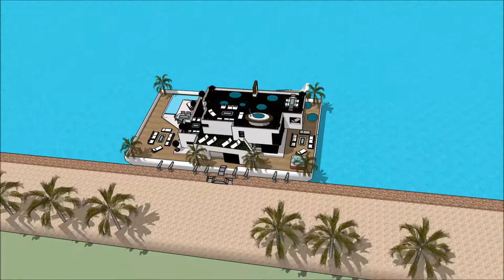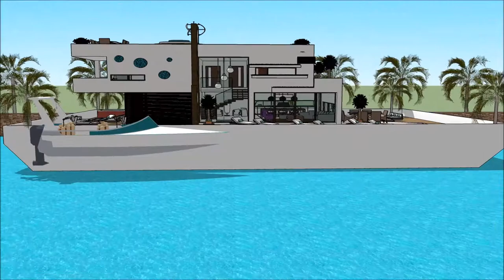Дома в сша sims приватна сопственост куќа брод вила best сърбия Лебдат куќа куќи sketchup 3D with aq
The floating house villa houseboatzania launching an innovative high-end luxury yacht floating house villa mansion home design potentially as a display of exhibition of the Дома в сша sims приватна сопственост куќа брод вила best сърбия Лебдат куќа куќи sketchup 3D with aq.

The collection of the Floating house villa houseboatzania concept of Дома в сша sims приватна сопственост куќа брод вила best сърбия Лебдат куќа куќи sketchup 3D with aq consists of high luxury and architectural art pieces in minimalism combined with living on the waterfront of the harbour.

The floating house villa mansion yacht design has the basis to sustain living with high standards and contemporary structural design - Дома в сша sims приватна сопственост куќа брод вила best сърбия Лебдат куќа куќи sketchup 3D with aq with numerous of prospects for excessive living and
celebrating the desire of life worldwide: